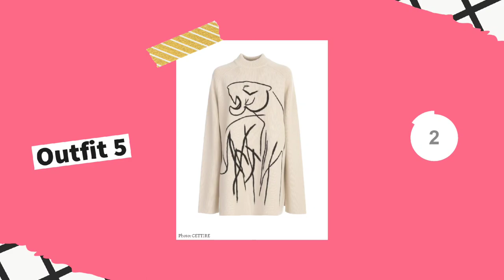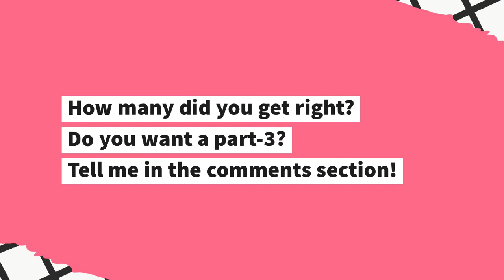Guess the Damnfam boy by outfits✨ *hard*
🚀Welcome to a new DF game! You need to guess the DF boy member by their outfits.
🤍 There will be 10 outfits.

💖 I am a Damnfan, are you?